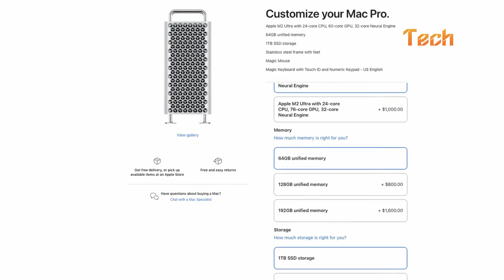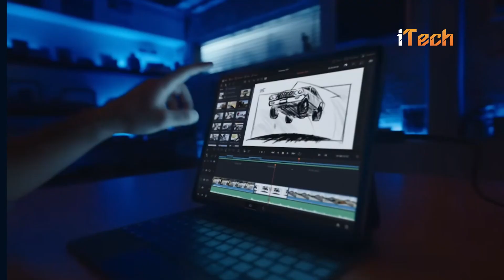New Mac Pro LEAKED - M4 Chip, 500 GB Memory, and More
Apple plans to release an improved version of the Mac Pro next year, using an M4 chip, codenamed "Hidra," which is likely equivalent to an "Ultra" processor. The M4 chips will demonstrate AI processing capabilities and integrate with macOS, requiring significant processing power. Apple is likely to prioritize the M4 upgrade over the M3 Ultra chip for the Mac Pro, which could accommodate up to 500GB Unified Memory. The Mac Pro is designed for professional videographers, photographers, and designers, and is expected to be released in late 2025.